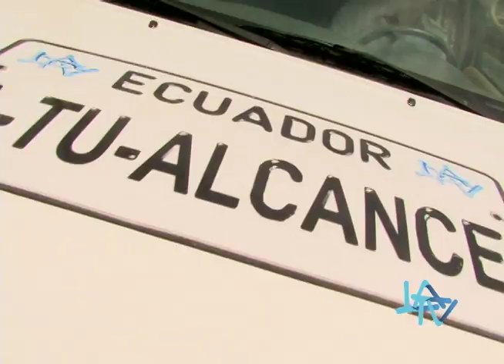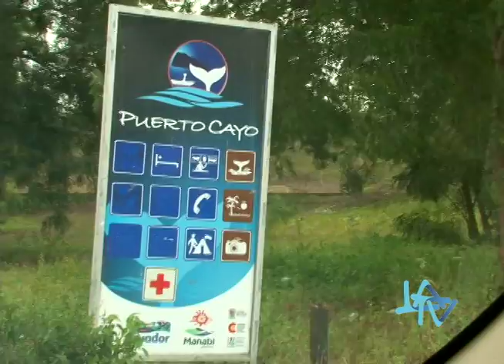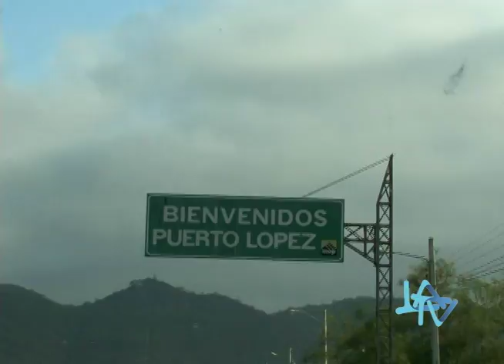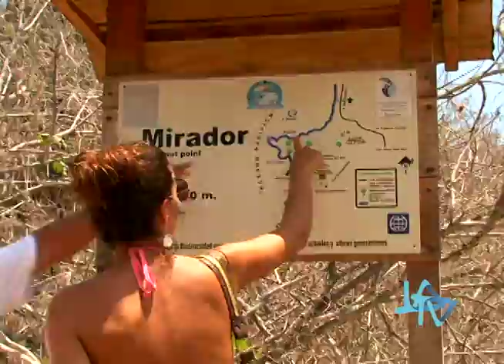Especial EATA. Manabí. Parque Nacional Machalilla 15/02/15 LA TV ECUADOR